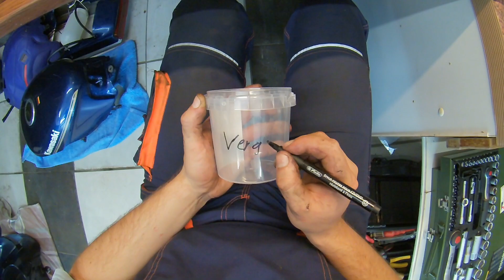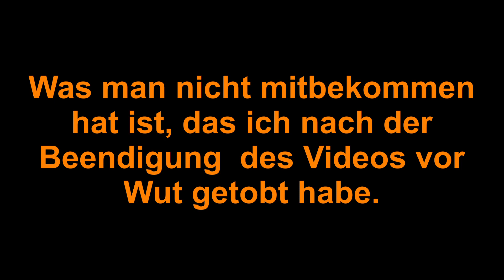Kawasaki GPZ500S: Vergaserdesaster - SchrauberVlog #7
Es geht weiter mit der Kawasaki GPZ 500 S.
Die Vergaser sind drann und ich erlebe eine unerwartete Überraschung.

Meine Ausrüstung:

Kamera: TomTom Bandit

Mikrofon: Hama Mini-Mikrofon

Helm: Probiker KX5 Z-Link

Jacke: Difi Saint Louis, Büse Murano Pro

Handschuhe Held Evo-Thrux, Alpinestars SMX-2 AIR Carbon

Hose: Spirit Motors Motorradjeans 1.0, Büse Murano Pro

Stiefel: Probiker Touring Performance

Videoschnittprogramm: Magix Video Deluxe Premium 2019